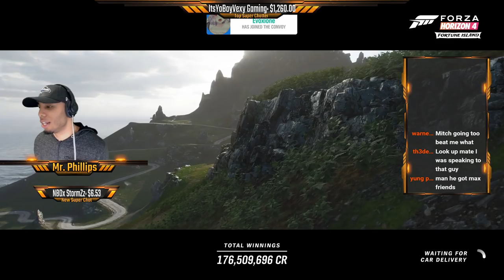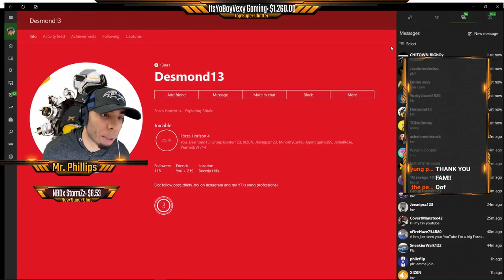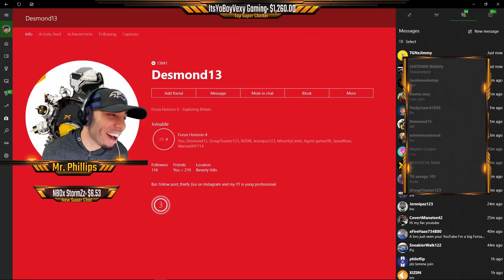Forza Horizon 4 Live: Open Lobby! Races & Meets!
Forza Horizon 4 open lobby livestream on the New Series 5 Update. Car meets, races, and playground games!

Become an MVP and unlock exclusive features here!

Type !commands to find out how to get my Gamer Tag and play all types of mini games with the community in the chat!

The7WorldsGaming 🔥

PapiGordo 🔥

tommytemper 🔥

EpicClips Gaming 🔥

Javier Rodriguez 🔥

Rival Racer 🔥

GuiPoulin67 🔥

Chr1sTh3Ripper 🔥

xFlaRe 🔥

Doggy Craft2 🔥